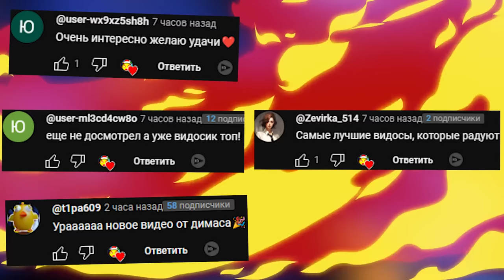VR АНИМАТРОНИКИ ПУГАЮТ ОХРАННИКА FNAF ФИЛЬМ COOP В ГАРРИС МОД OCULUS QUEST 3 Garry's Mod